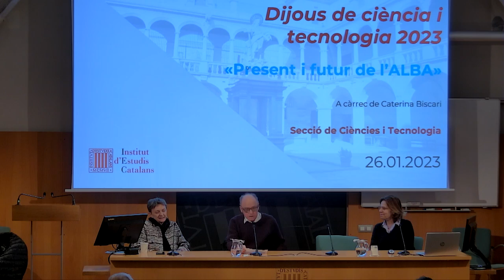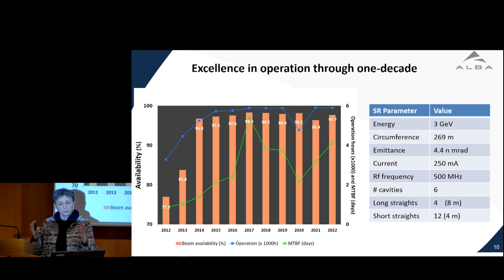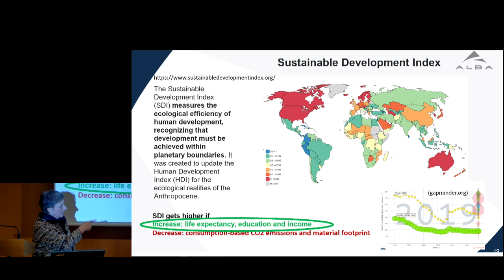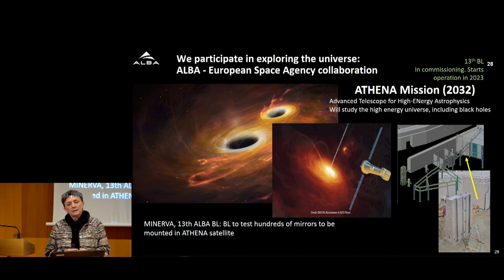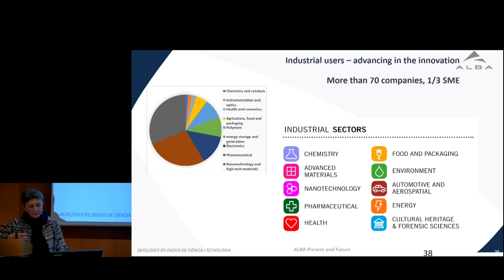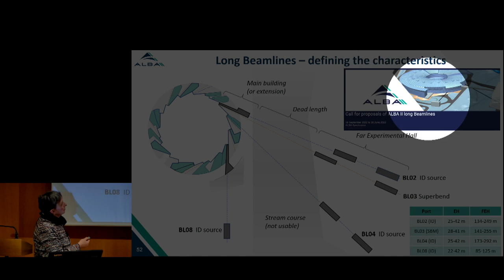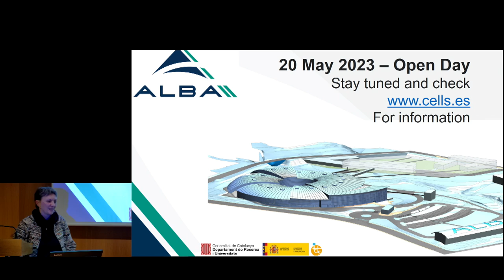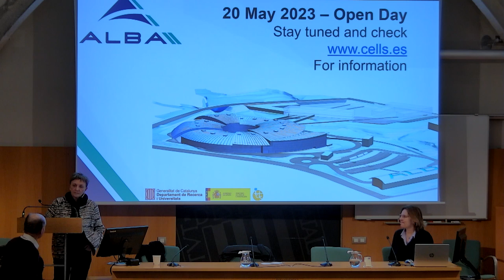Conferència «Present i futur de l’ALBA», dins del cicle 𝘋𝘪𝘫𝘰𝘶𝘴 𝘥𝘦 𝘤𝘪è𝘯𝘤𝘪𝘢 𝘪 𝘵𝘦𝘤𝘯𝘰𝘭𝘰𝘨𝘪𝘢 2023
La conferència «Present i futur de l’ALBA», impartida per Caterina Biscari, directora d’aquesta infraestructura de recerca, serà la primera del cicle Dijous de ciència i tecnologia 2023.

Enguany, la Secció de Ciències i Tecnologia de l’Institut d’Estudis Catalans (IEC) organitza la quarta edició d’aquest cicle.